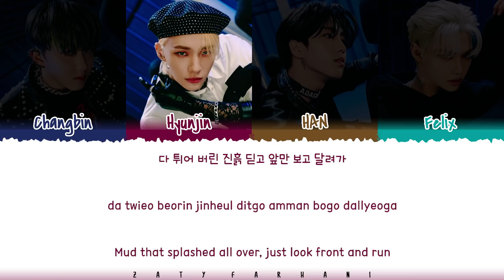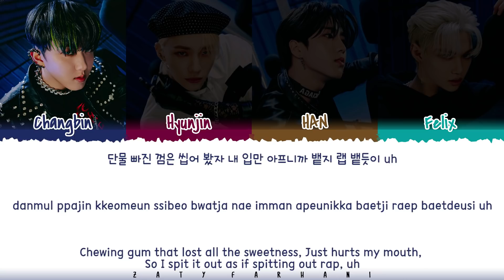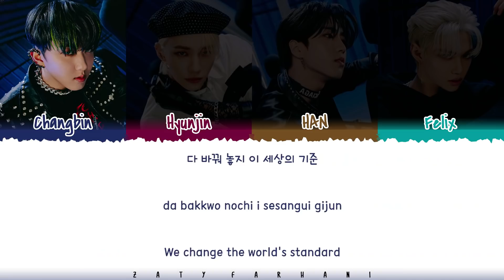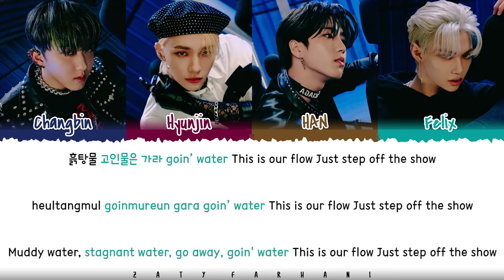Stray Kids (Rap Line) - 'MUDDY WATER' Lyrics [Color Coded_Han_Rom_Eng]